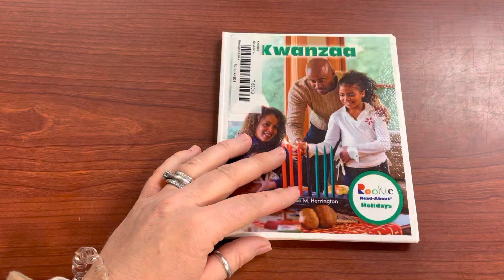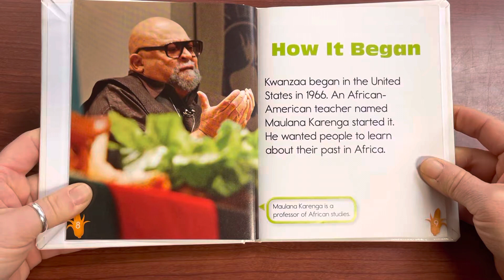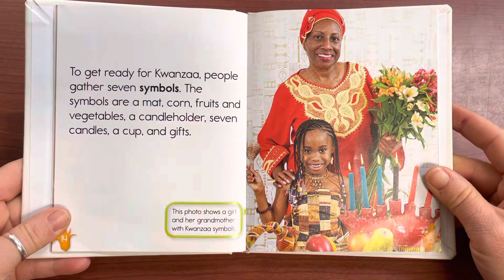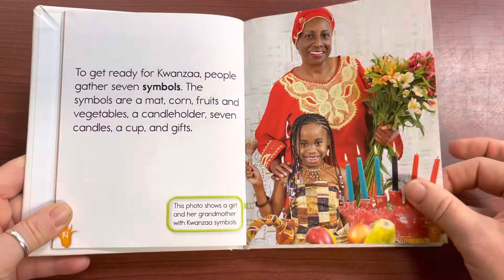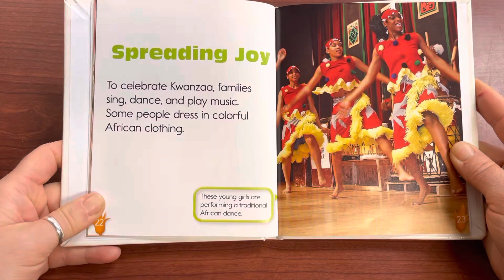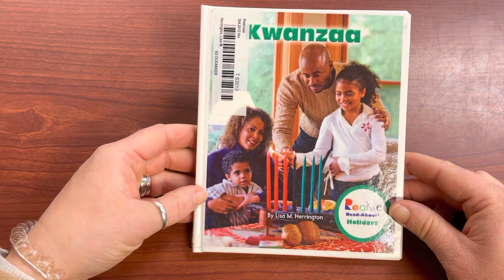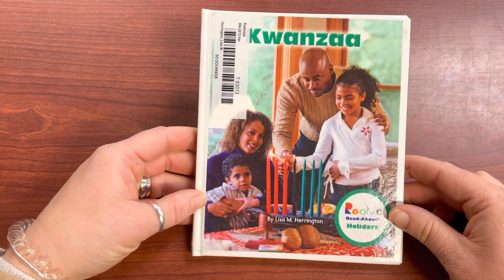Mrs. Z Reads Aloud “Kwanzaa”